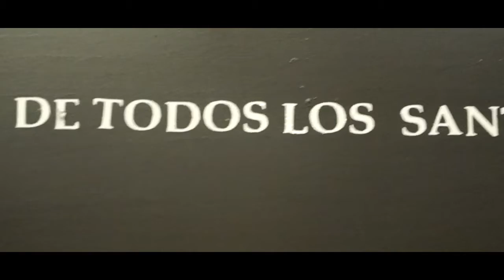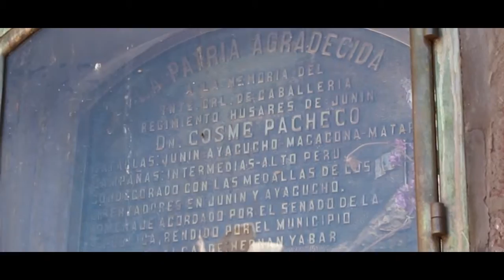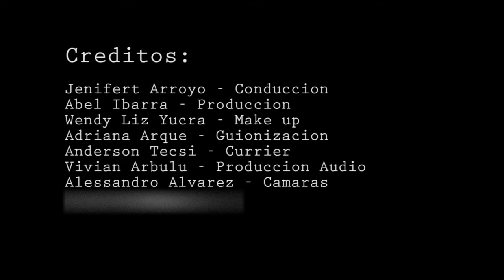ALMUDENA (DOCUMENTARY VIDEO)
RAD studios 2021